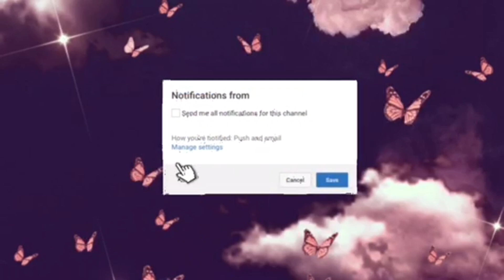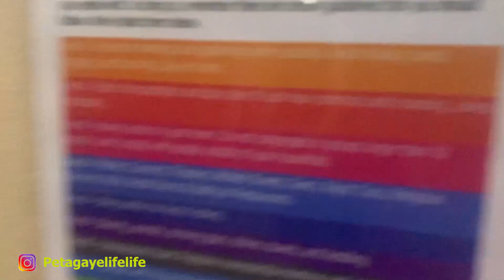THIS HAPPEN IN THE CORONATION MARKET | JAMAICA STREET FOOD MARKET DOWNTOWN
FOLLOW ME